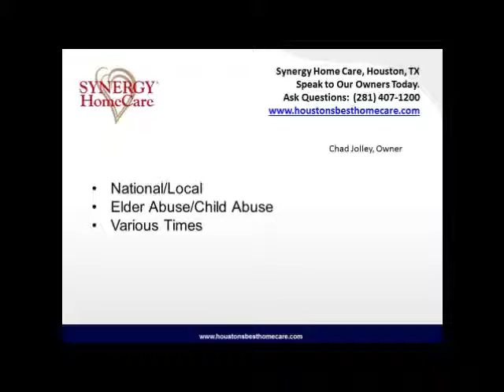Home Care Houston Tx: Do all home care agencies do background checks on their caregivers?